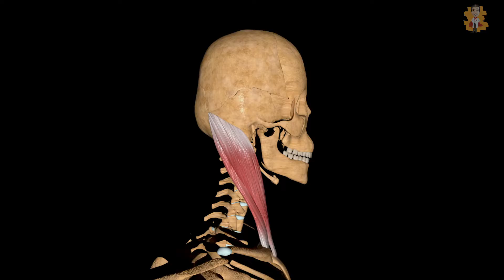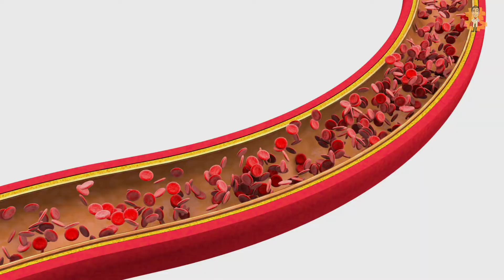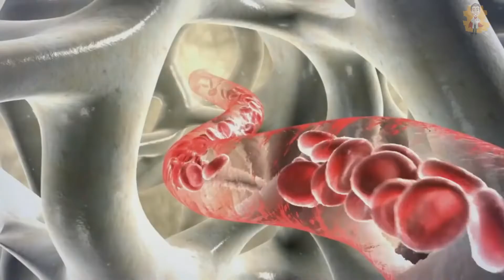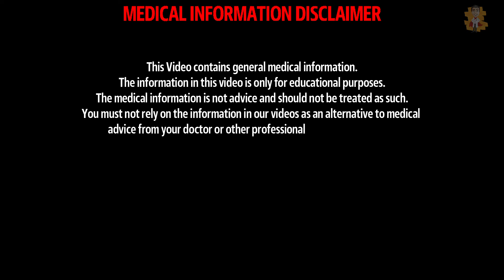6 Signs of Calcium Deficiency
Today's video is about 6  Signs of Calcium Deficiency

Other Video Links: 👇👇
Early Signs & Symptoms of A Heart Attack